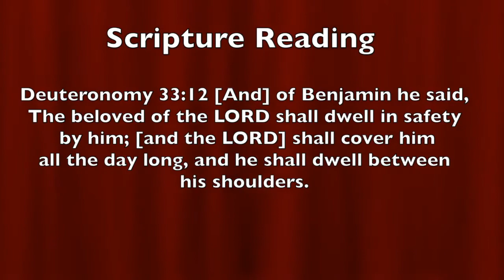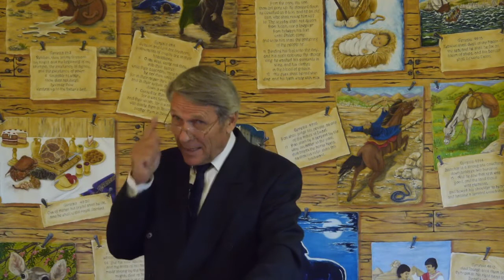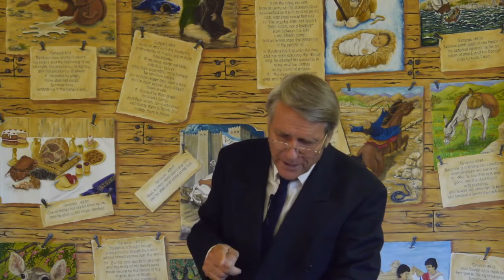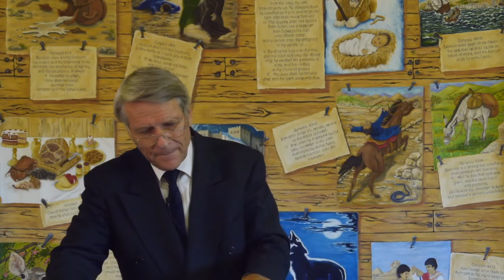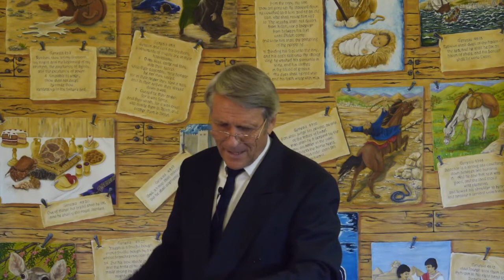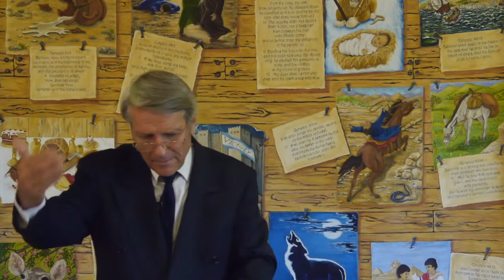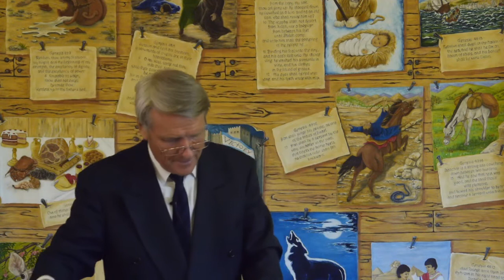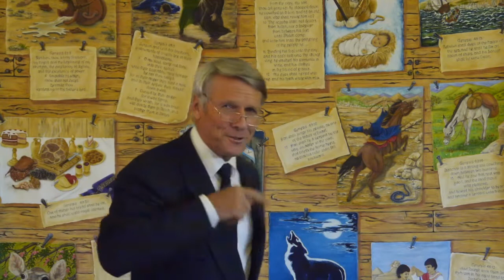12 The Tribe of Benjamin - John Thiel - The Twelve Tribes of the 144,000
To download or listen to the mp3 audio or read the full transcript,